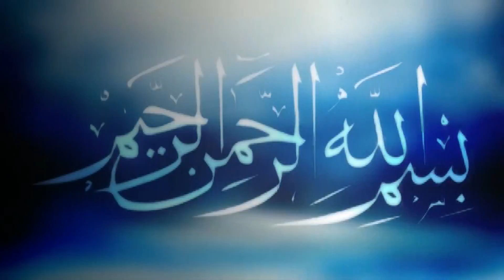হাশরের কঠিন পরিস্থিতি | Fanafillah Bin Azad | ফানাফিল্লাহ বিন আজাদ | Bangla New Waz 2022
Presenting Bangla Waz Mahfil 2022 “Hashorer Poristhiti” by Fanafillah Bin Azad

বিষয়ঃ .
বয়ানেঃ- .
স্থানঃ Dhaka